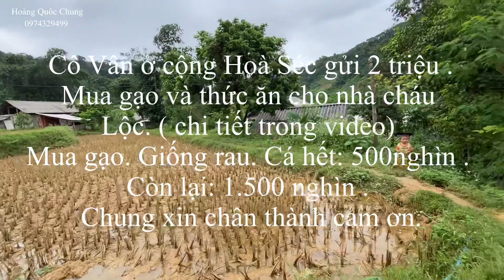Trao quà của cô Vân cho gia đình nhà cháu Lộc . Cứu đói kịp thời. Hoàng Quốc Chung.